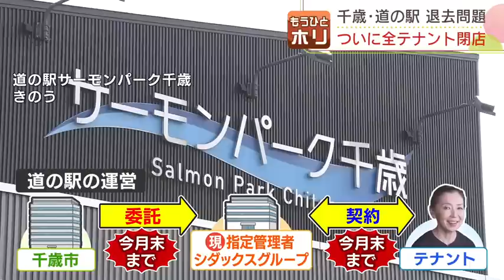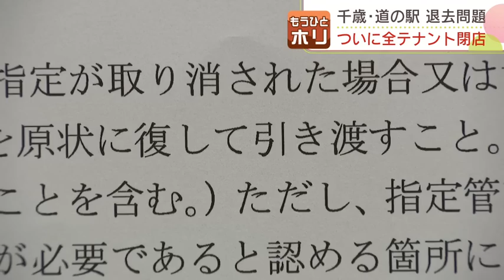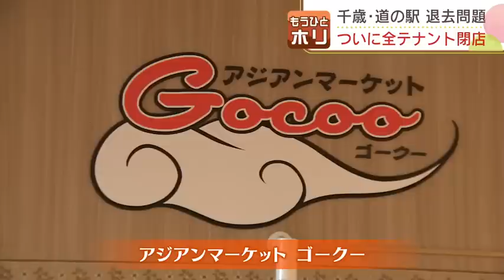北海道千歳市の道の駅テナント退去問題惜しまれつつ、19日ですべてのテナント営業終了 ピザ店「使い捨て…あまりにも冷たい」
連日お伝えしてきた千歳市の道の駅のテナント退去をめぐる問題、大きな動きがありました。今日ドキッ！で放送2023年03月20日(月) 18時15分  更新